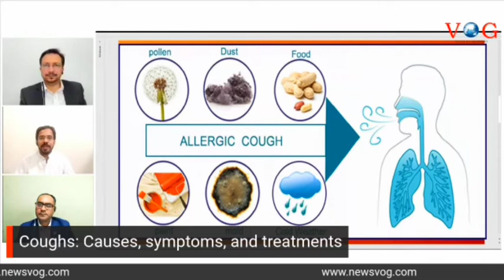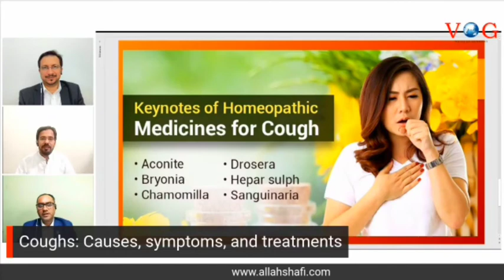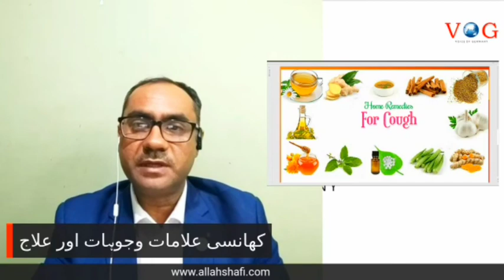call about cough